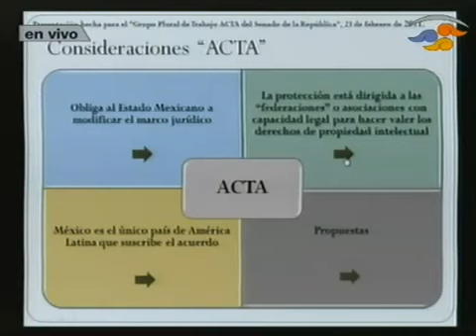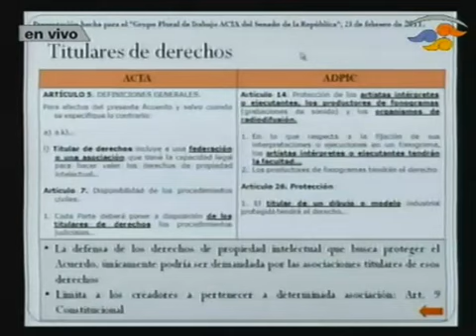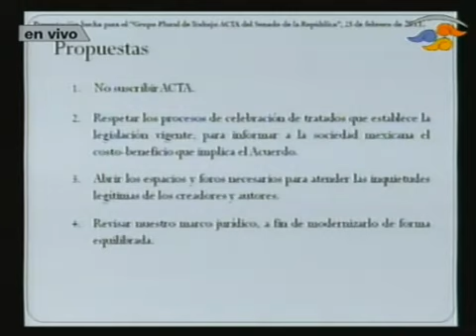Irene Levy habla de ACTA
Intervención de Irene Levy Mustri, presidenta de Observatel en la quinta reunión plural de trabajo para dar seguimiento al proceso de negociaciones del Acuerdo Comercial Contra la Falsificación (ACTA) en el Senado de la República.